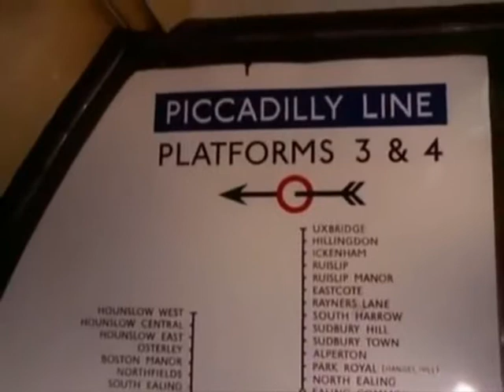Chris Andrews - Isn't Anybody Listening (1967)